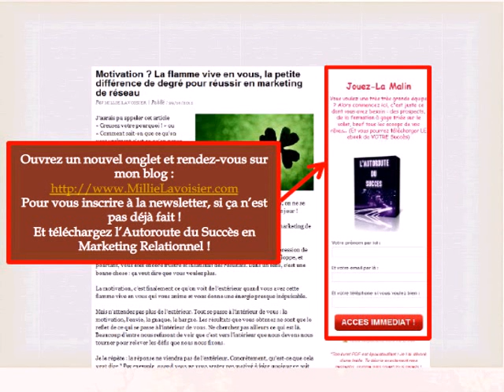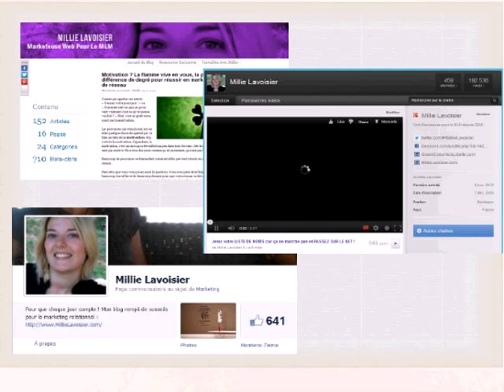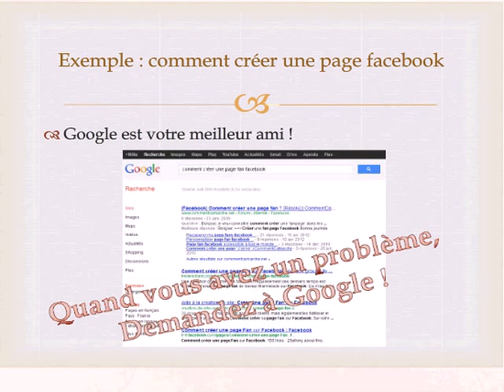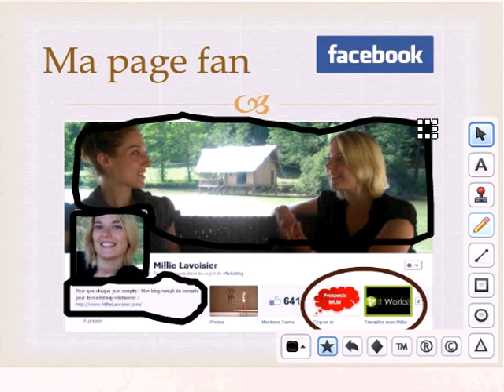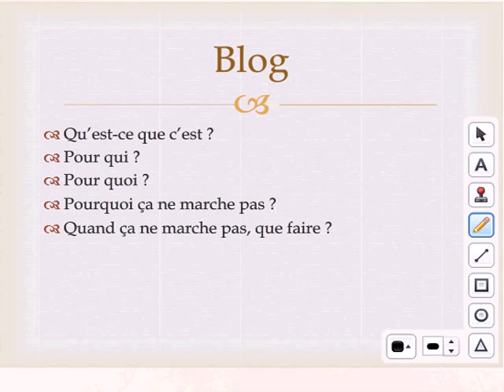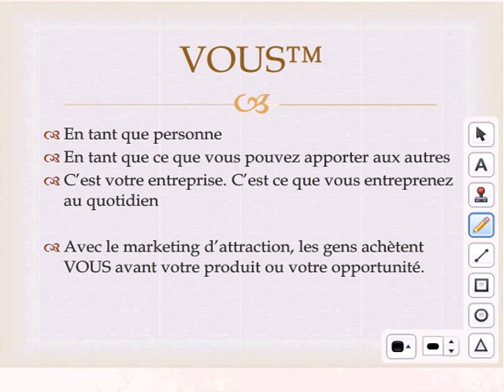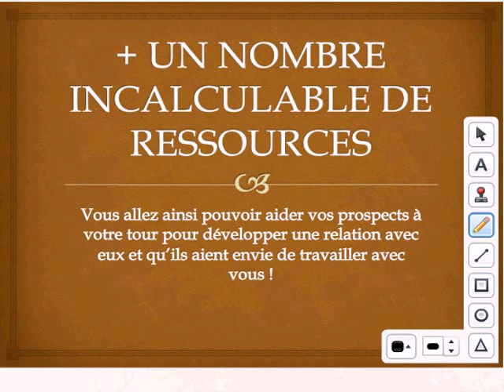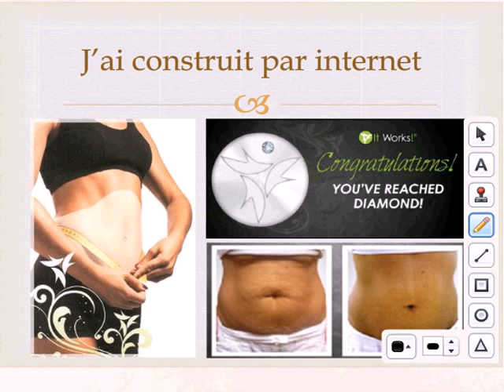Webconférence : Associer MLM et Internet - Communiquer et nouveaux contacts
BLOG INSCRIVEZ-VOUS A LA NEWSLETTER

Entrez simplement votre prénom et le mot de passe : mlm

Pour recruter en marketing de réseau régulièrement, il est important de sans cesse faire de nouveaux contacts. A tout moment dans la carrière d'un réseauteur, il est aussi très important de bien savoir communiquer avec son réseau, tout son réseau : personnel et professionnel.

Lors de cette webconférence sur le marketing internet pour le marketing de réseau, Millie vous parle des différentes options qui s'offrent à vous pour développer votre réseau sur internet et utiliser le marketing d'attraction pour développer votre "marque".

Sont notamment évoqués : Facebook, blogging, autorépondeur (getresponse surtout), et le marketing d'attraction, ses grands principes et comment le mettre en oeuvre avec l'outil internet et utiliser la technologie comme effet de levier pour développer des relations constamment avec de nouvelles personnes. Le principe de l'entonnoir est largement développé ainsi que le côté technique et les outils disponibles pour le mettre en place, presqu'en un clin d'oeil.